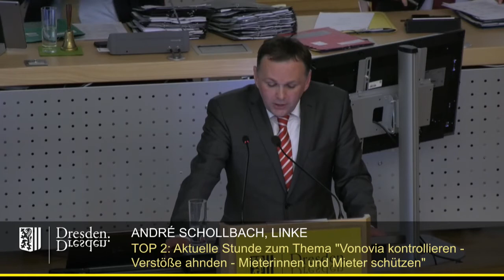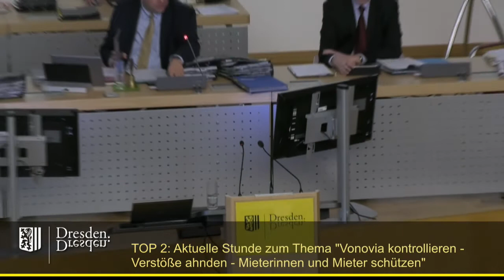staDDrat 14. Februar 2019 Aktuelle Stunde: Vonovia kontrollieren, Verstöße ahnden, Mieter schützen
Einzelne Redner:

00:20 André Schollbach (Fraktion Die Linke)
06:06 Stefan Vogel (AfD-Fraktion)
12:20 Katrin Kroupova (Mieterverein Dresden e.V., Rederecht der Bürgerfraktion)
20.20 Ingo Flemming (CDU-Fraktion)
27:50 Michael Schmelich (Fraktion Bündnis90/Die Grünen)
33:52 Vincent Drews (SPD-Fraktion)
37:42 Franz-Josef Fischer (FDP-Fraktion)

Wohnungsmarktbericht 2018 (mit z.B. Durchschnittsmieten von Vonovia, den Genossenschaften und sonstigen privaten Vermietern)

Antrag der Fraktion Die Linke (inkl. Änderungs- bzw. Ersetzungsantrag und Beschlusskontrolle vom 2. Juli 2019)